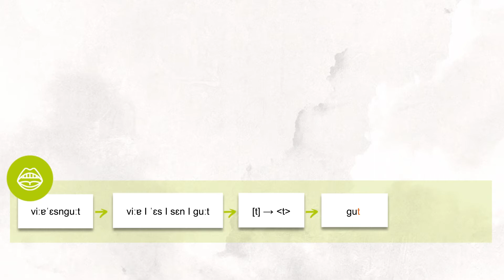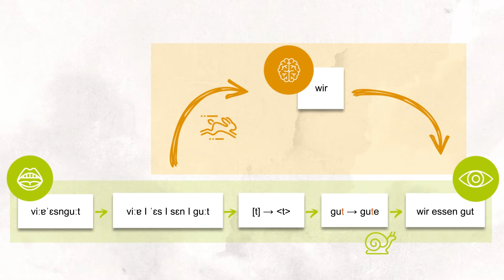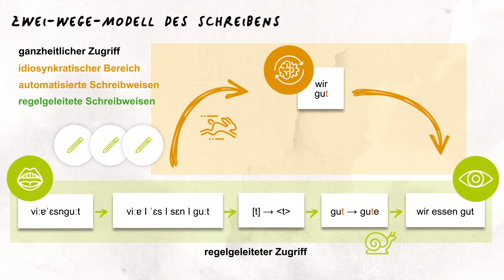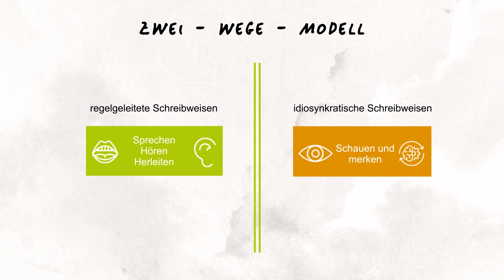Alphabetisierung: Wörter zuordnen und einfach gut unterrichten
Viele Erwachsene haben große Probleme mit der Rechtschreibung. Sie machen viele Fehler und glauben, dass sie die deutsche Orthographie nicht verstehen können. Aber die Schreibung der meisten Wörter lässt sich herleiten. Nur auf sechs Prozent des Wortschatzes trifft das nicht zu. Im Rechtschreibunterricht muss zwischen regelgeleitet geschriebenen Wörtern und Wörtern, deren Schreibung man sich merken muss, unterschieden werden. Denn die Wege zur richtigen Schreibung dieser beiden Sorten von Wörtern sind verschieden. Schauen Sie sich das Zwei-Wege-Modell des Schreibens an, um Rechtschreibung gut zu erklären!

Der Erklärfilm ist Teil der Online-Schulung zum DVV-Rahmencurriculum Schreiben. In 130 Minuten lernen Sie die Essentials für einen guten Schreibunterricht